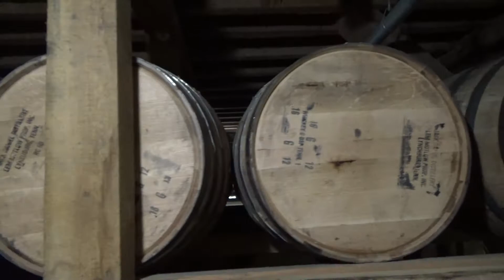Jack Daniels Tour 31/32